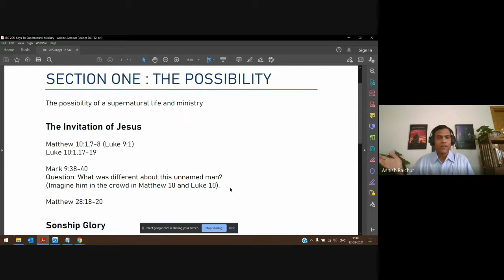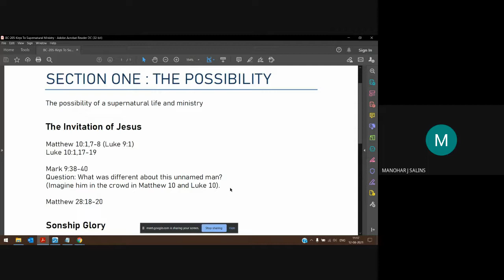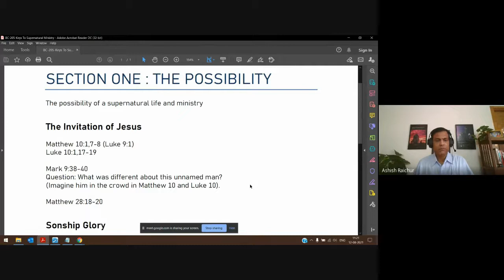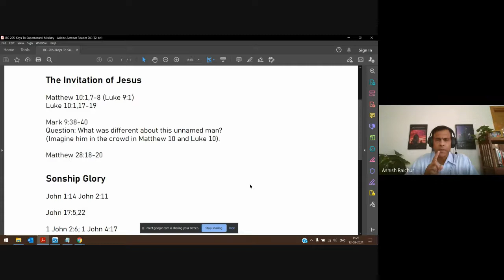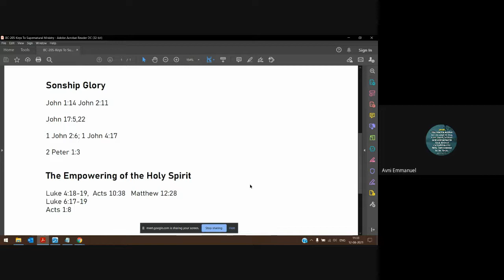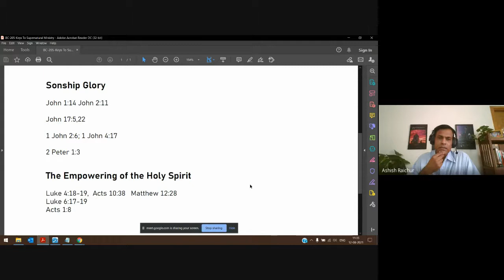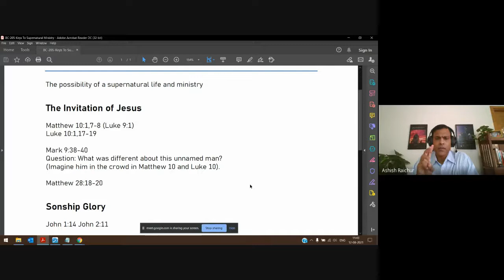Keys to Supernatural Ministry | Lecture 02 : BC205-KSM-20210812